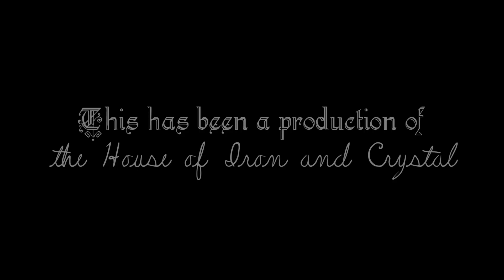Super Moon in Sons of the Forest - Episode 03 and we're ready to move on from the Kelvin issue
There are a few ways all of this hassle could've been avoided...and there are things we could've done to fix it. But once we got one idea in our head, it was impossible to stop. And once that didn't work, we'd put too much time and energy into everything to think about other options -_-' We handled it though...

TIMESTAMPS
Start 00:00
Begin 00:10
EW! 00:50
Building 01:40
Kelvin 02:06
Stuck 03:10
Plan A 05:00
Plan B 10:10
Kelvin II 10:53
Hey, Virginia 11:59
Muddy Stuff 14:16
Crouch 15:27
Wall Inspection 16:21
Need 19:54
House 21:17
Log Physics 21:42
Distraction 22:36
Sticks 23:03
Building 23:48
Nature 25:47
Morning 26:46
Next Time 27:27
Credits 28:08